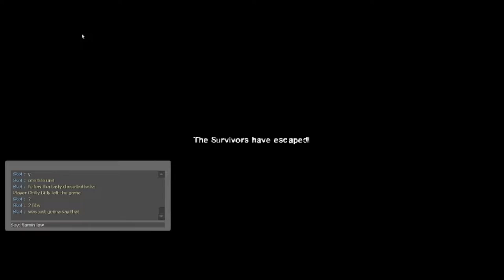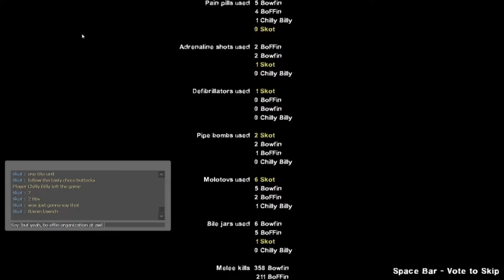Our 1st Attempt With Realism Went Well...Helped That We Got Lucky With Tha Tanks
Bowfin, BoFFin, Chilly Billy & Skot: Day Break: Map Three Play Through & Finale In "Real" Realism (no HUD/no klew)